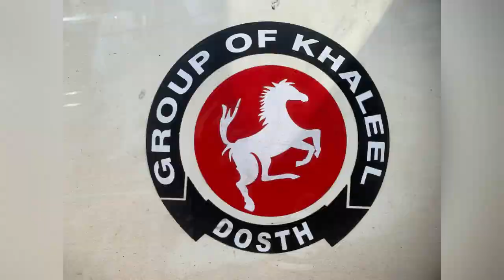ഹായ് ഇതല്ലേ മോനേ ബന്ധം അതാണ്‌ കുതിര